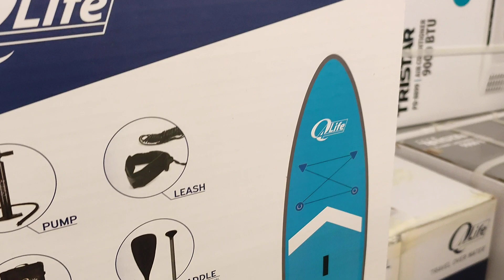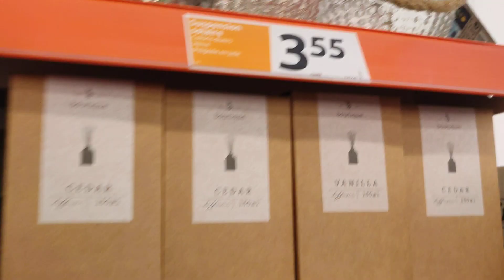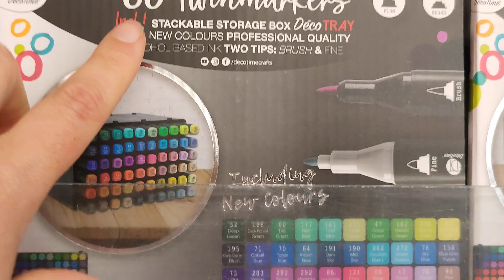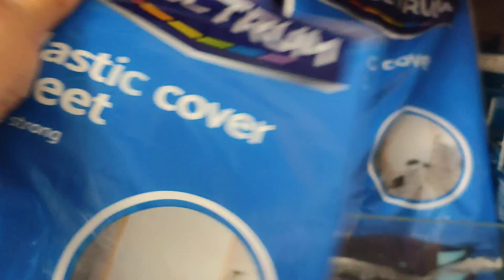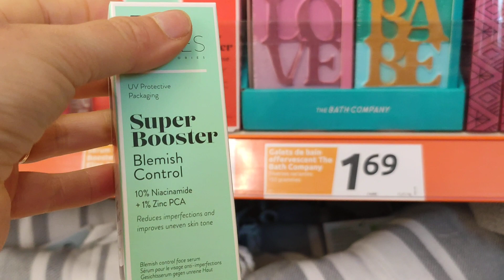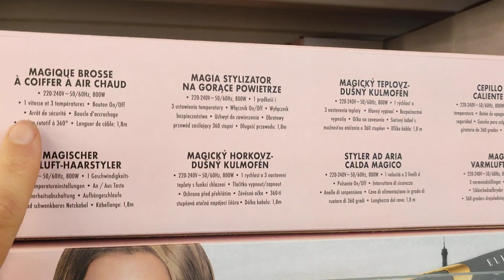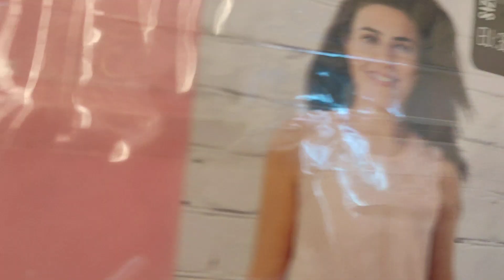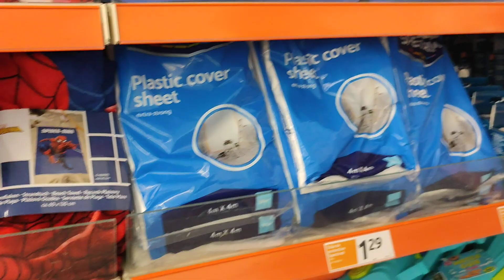ACTION ARRIVAGE - Promotions de la semaine 25/05/22